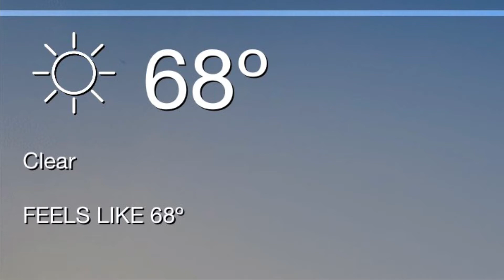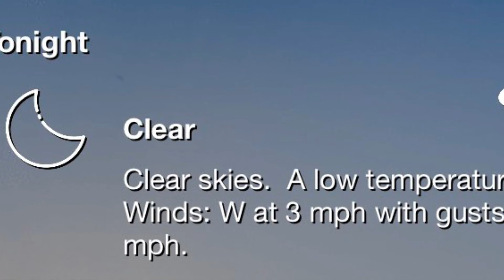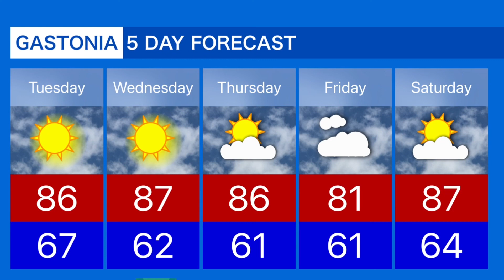Weather Report from Gastonia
Cool weather